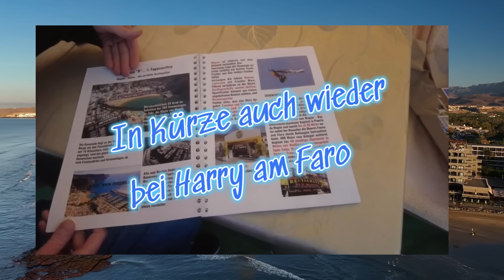Wetter Maspalomas 12.7.24 Schwarzer Donnerstag an kanarischen Stränden Gleich drei Menschen ...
Risiko Nebel: Teneriffa – 33 Kanaren-Flieger umgeleitet
Schwarzer Donnerstag an kanarischen Stränden
Gleich drei Menschen sind am Donnerstag an kanarischen Stränden ertrunken. Am Morgen um 10 Uhr sprang ein Mann an der Playa del Moro .

Danke schön.